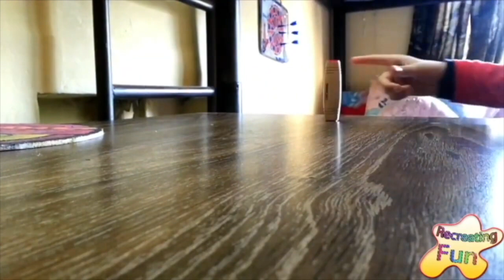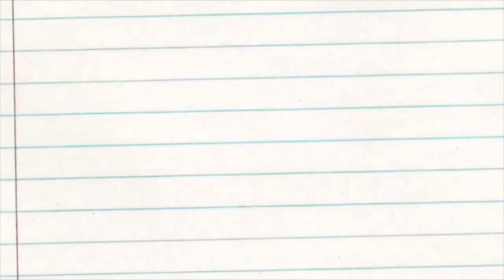Queen Esther's stress - Stressbusters (MCF Kids time)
Learn how to cope with stress from Queen Esther's life.